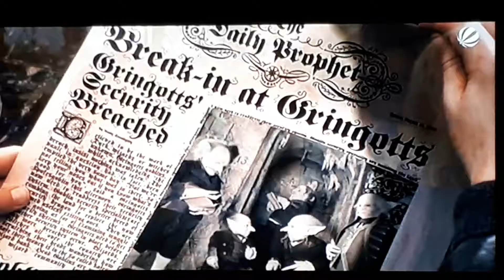Harry Potter und der Stein der Weisen 21.09.2019